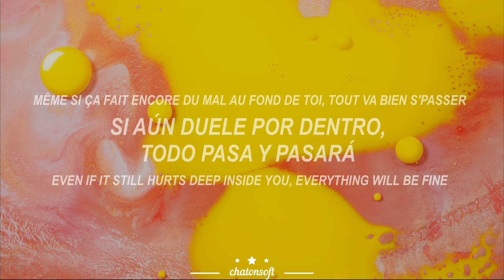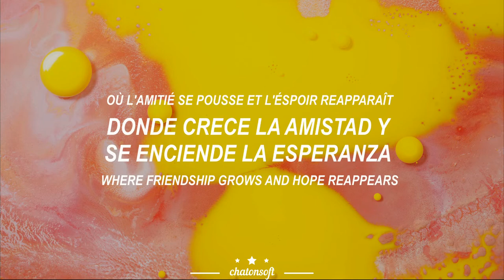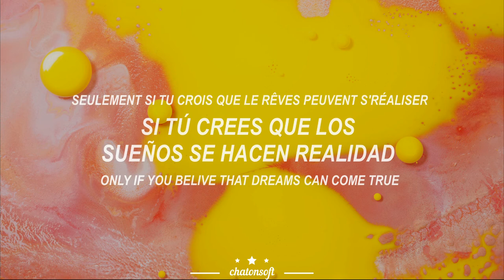Reír - Levi Diaz | 🇪🇦 JESC2021 [español | français | English ]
❥ Esta es la candidatura de España. Este año decidieron enviar a Levi Diaz quien canta hermosoooo. Algo que me llamó la atención de la canción (y que tal vez no sea así y solo sea mi percepción) es que habla de hacer la revolución, y en J'imagine de Valentina hay una parte que habla de hacer la revolución JAJAJAJA. Sea o no por eso me sigue encantando :3 Creo que la tengo en top 5.

▬  Sigue la cuenta oficial de Junior Eurovision !

→ All the copyright goes to Sara James & Junior Eurovision Song Contest